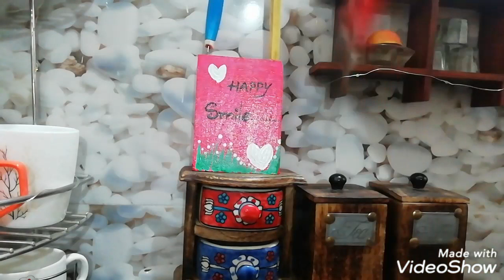Awesome useing ideas of knife stand | wooden spoon | Best out of waste | DIY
Hi friends,
3 Awesome useing ideas of knife stand and wooden spoon and blackboard - DIY, in this video.